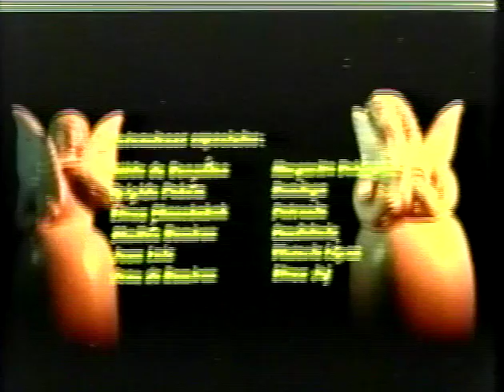"Los ángeles de Chinautla" de Joaquín Orellana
Guión, Música y Dirección: Joaquín Orellana.
Texto: Manuel José Arce.
Fotografía: Rafael Lanuza.
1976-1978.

Copia proporcionada por la Cinemateca Universitaria "Enrique Torres".